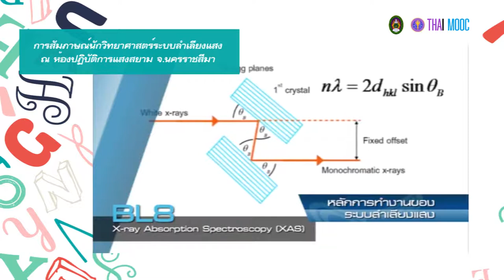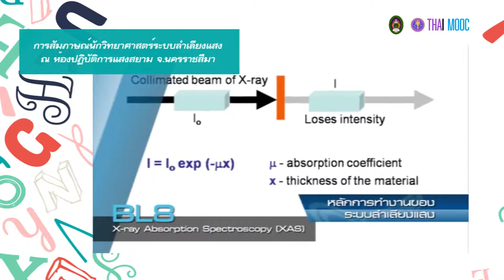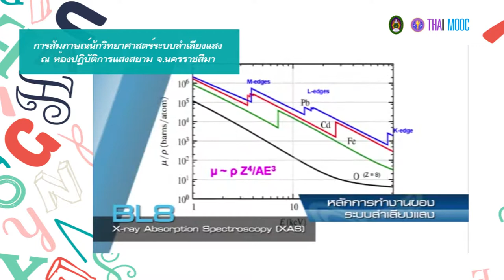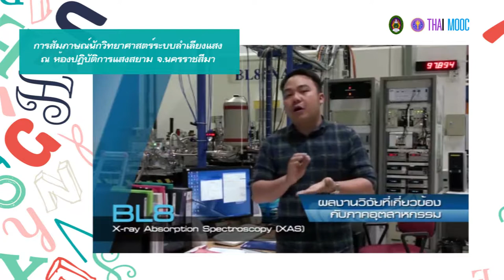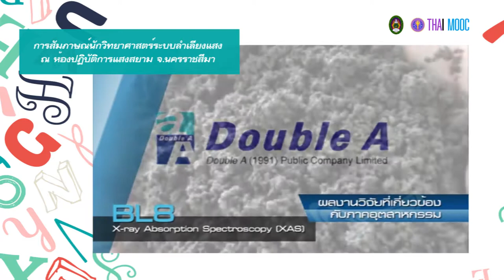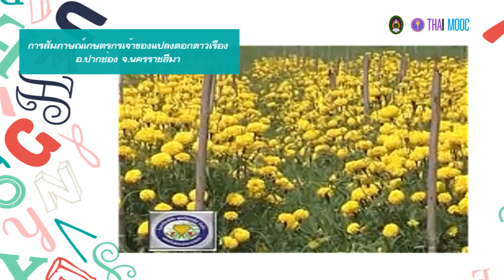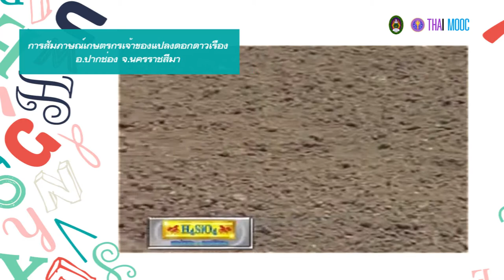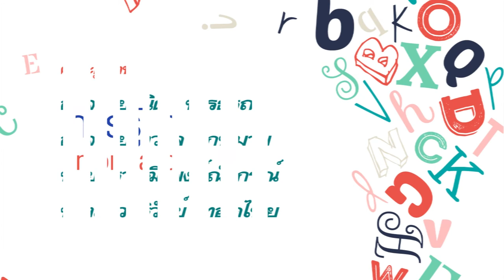3.6 ตัวอย่างการเข้าถึงแหล่งสารสนเทศบุคคล